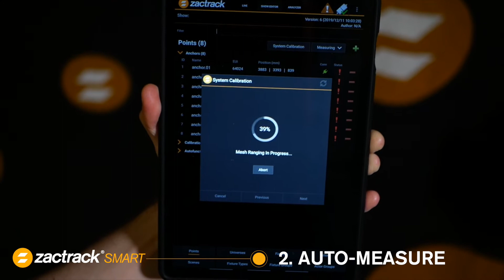zactrack SMART Setup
Videoen viser er praktisk eksempel på system setup.